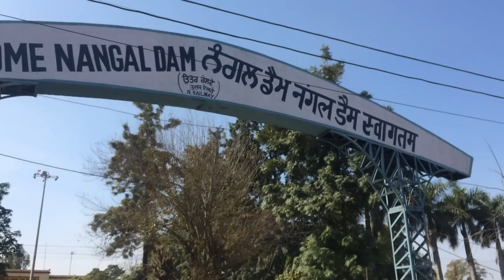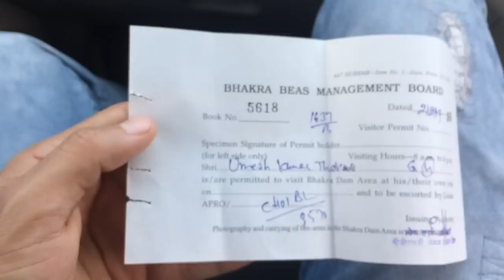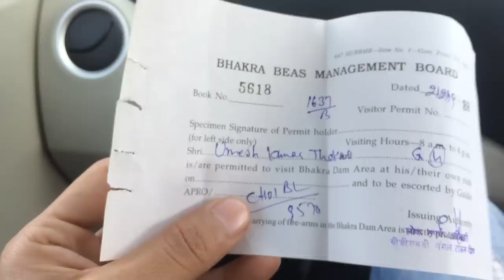A trip to ||Bhakra Dam|| (second tallest dam in Asia)|My World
The Bhakra-Nangal Dam, a second tallest dam in Asia after Tehri dam with a height of 207.26 meters approximately, was the only dam in Asia to have a capacity to produce 1500 MW of power back in 2013.

Type of dam -Concrete gravity
Impounds - Satluj River
Width (crest) 30 ft (9.1 m)
Width (base) 625 ft (191 m)
Spillway type      - Controlled, overflow